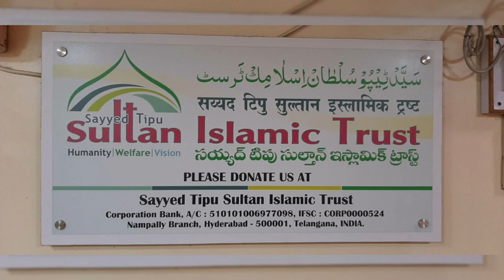JADHU wala shitan..